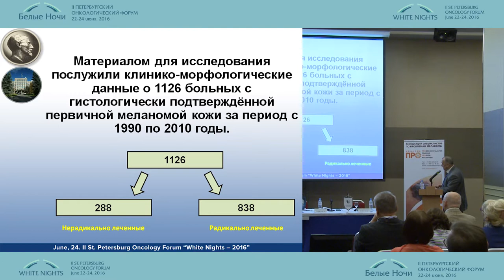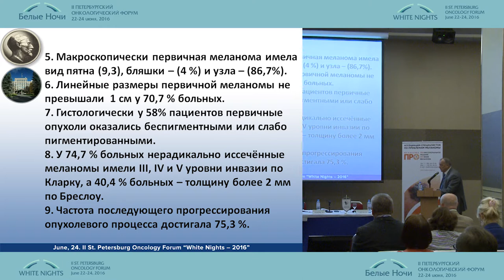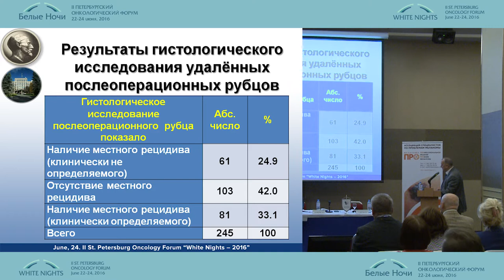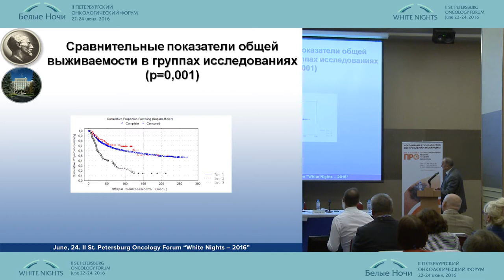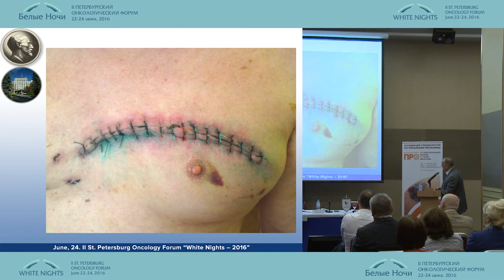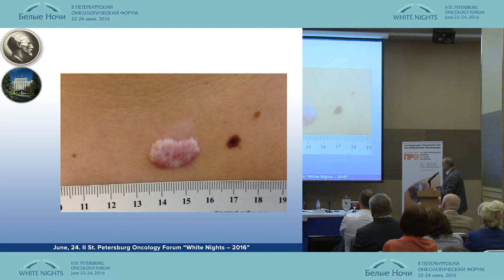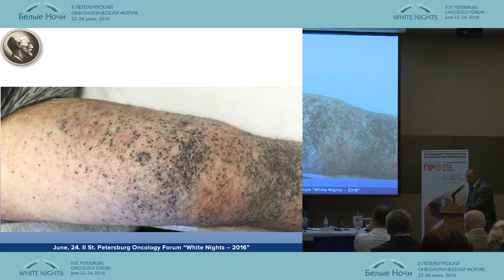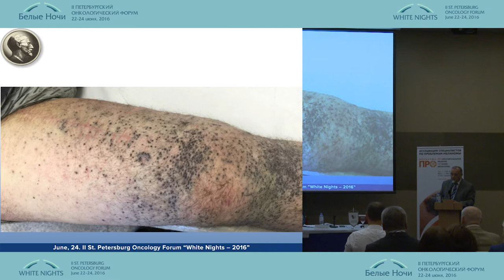Ошибки хирургического лечения меланомы кожи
Георгий Иванович Гафтон (Санкт-Петербург)
Меланома: ранние формы (диагностика, лечение)
II-ой Петербургский онкологический форум "Белые ночи - 2016"